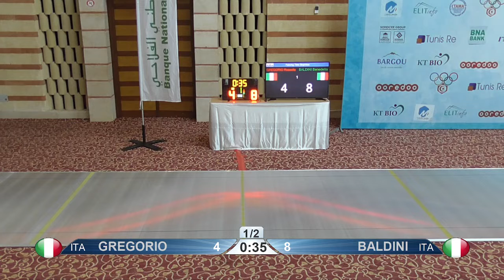2022 471 T32 06 F S Individual Hammamet TUN WC YELLOW BALDINI ITA vs GREGORIO ITA